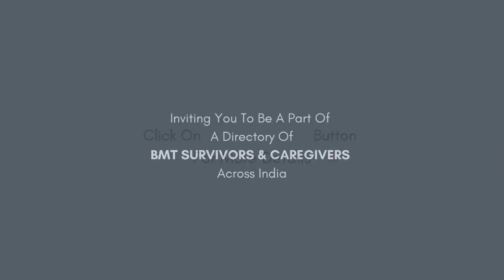The Annual Survivors Meet 2022. 23rd December, 6-8pm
We are thrilled to announce that the BMT Support Foundation is celebrating its Annual Survivors Meet 2022 this month!

This is the time for us to come together and celebrate the life that has been gifted to us a second time. Last year's gathering is still vivid in our memories with people from over 20 cities participating from around the country. The heartfelt sharing and the positive energy was palpable.

On 23rd December, 2022, Friday from 6-8pm over an online platform, We have our Annual Survivors meet. to celebrate this gift of life. Our three main themes this year are:
1. Launching 101 stories of Resilience
2. The release of BMT Patients Handbook &
3. Directory of all survivors & caregivers in India

From our experience in the last 3 years we've realized that Patients and Family members need to hear more and more positive stories. We also need to raise our collective voice in issues that have not been addressed by the system in the patient advocacy space and need more volunteers to engage in different projects that we have planned in the coming year.

We cordially invite your gracious presence to be a part of this special event, to celebrate Hope, Courage and Resilience! Checkout our amazing video for this year's theme.

Time and Venue: 6 pm to 8 pm, Zoom.